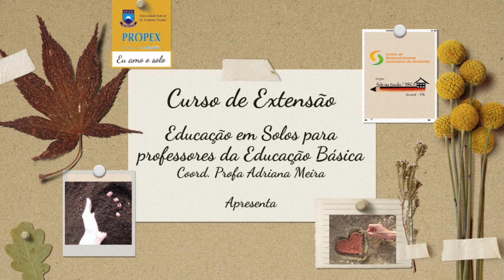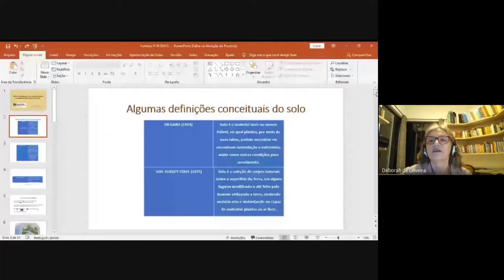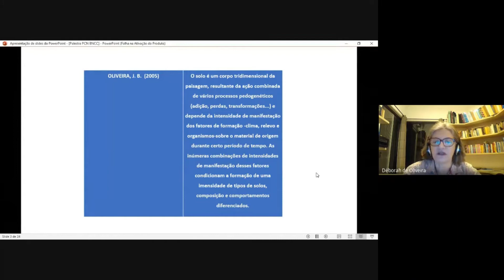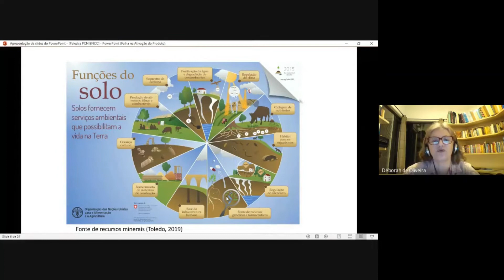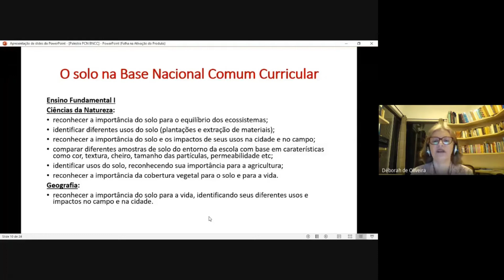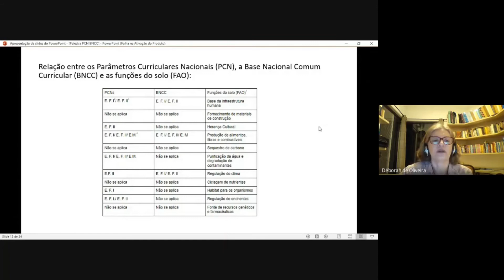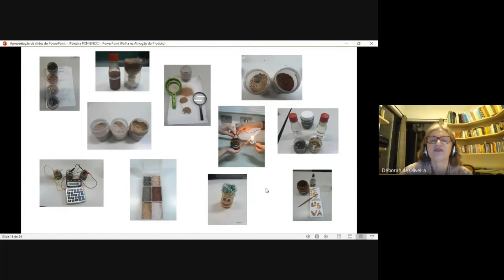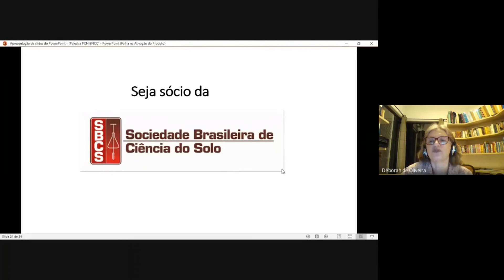Palestra - Solos nos Parâmetros Curriculares Nacionais e na Base Nacional Comum Curricular.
Curso de extensão Educação em Solos para professores da Educação Básica, onde, tem como coordenadora a professora Adriana Meira.

A palestra tem como tema, Solos nos Parâmetros Curriculares Nacionais e na Base Nacional Comum Curricular e foi ministrada pala professora e doutora Deborah de Oliveira, do Projeto Solo na Escola Geografia da USP. Foi realizada sexta-feira dia 27/08 às 18h30 pela a plataforma google meet.